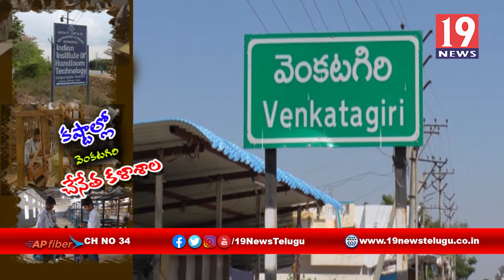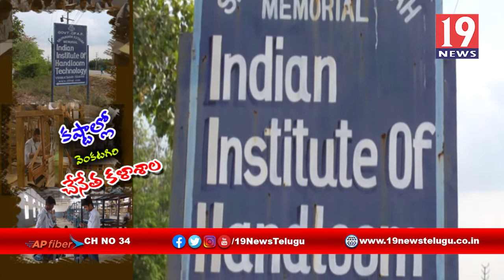19 న్యూస్ స్పెషల్ స్టోరీ ||కష్టాల్లో వెంకటగిరి చేనేత కళాశాల|| నెల్లూరు జిల్లా వెంకటగిరి